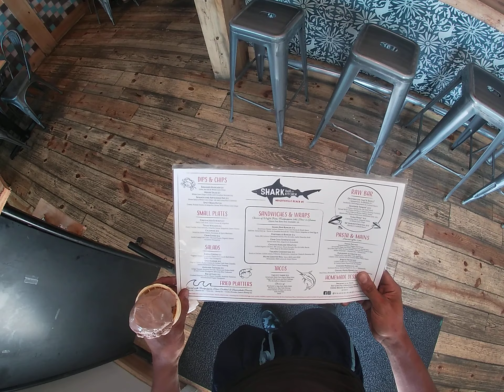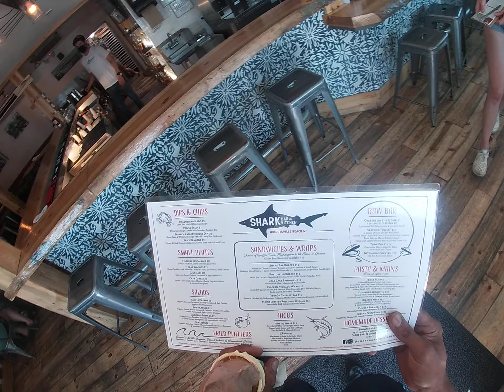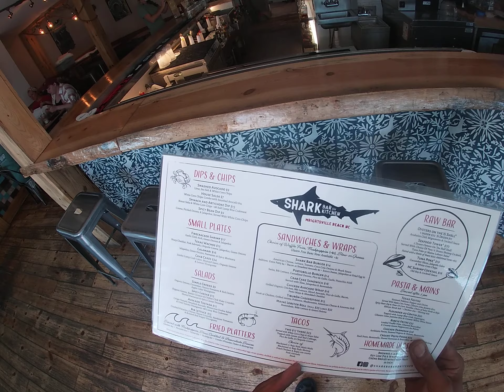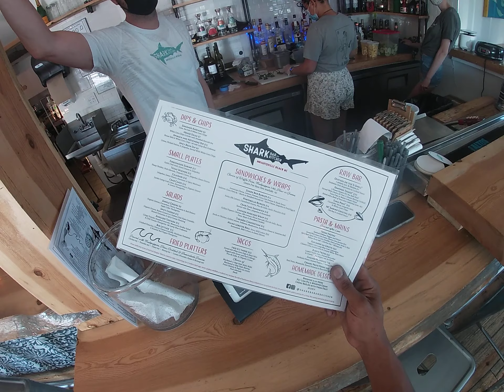Ice Cream Used To Be Normal At The Beach